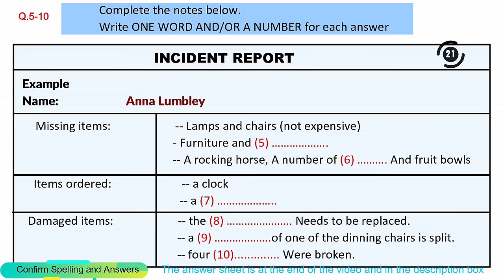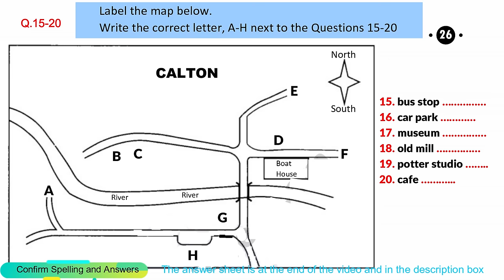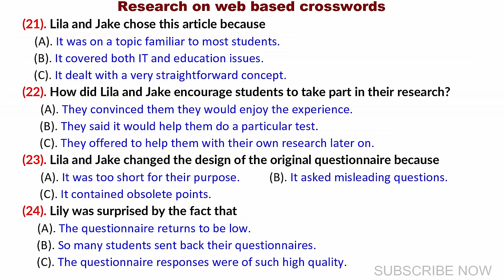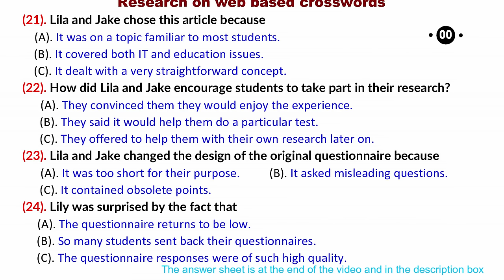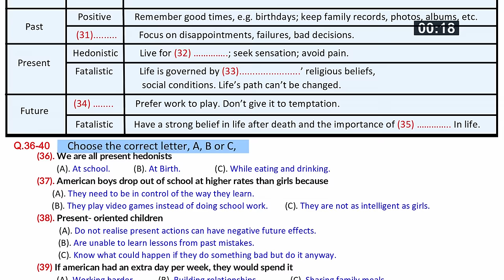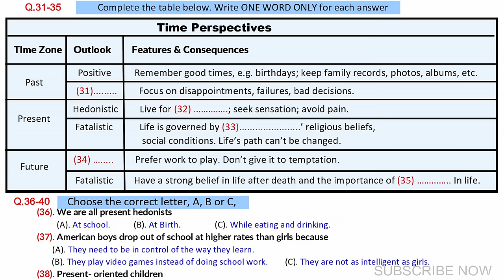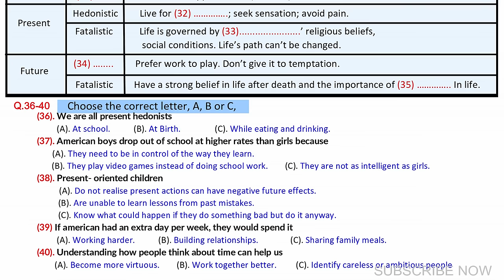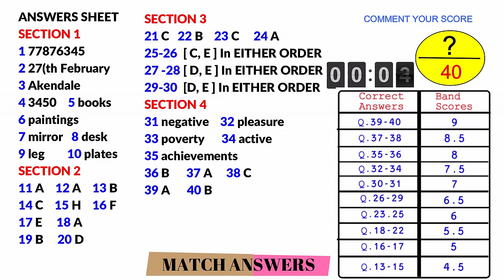IELTS Listening Practice Test 2024 with Answers [Real Exam - 393 ]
ANSWERS SHEET
SECTION 1
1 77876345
2 27(th February
3 Akendale

4 3450
5 books
6 paintings
7 mirror
8 desk
9 leg
10 plates

SECTION 2

11 A
12 A
13 B
14 C
15 H
16 F
17 E
18 A
19 B
20 D
SECTION 3

21 C
22 B
23 C
24 A
25-26  [ C, E ] In EITHER ORDER

27 -28 [ D, E ] In EITHER ORDER
29-30  [D, E ] In EITHER ORDER
SECTION 4
31 negative
32 pleasure

33 poverty
34 active

35 achievements
36 B
37 A
38 C

39 A
40 B
listening test
latest ielts listening test
listening new